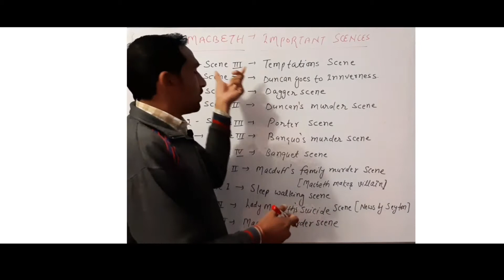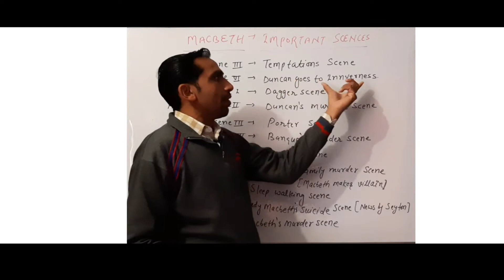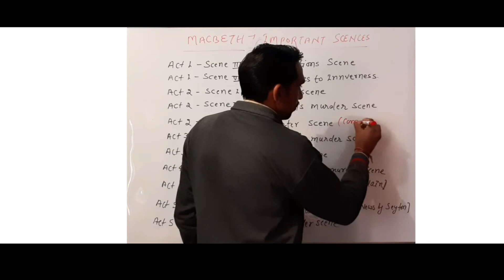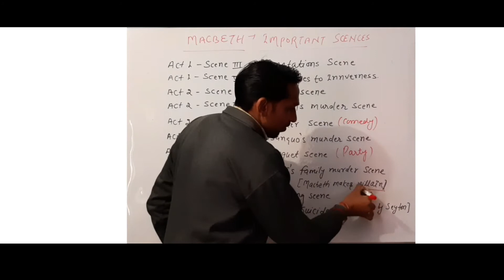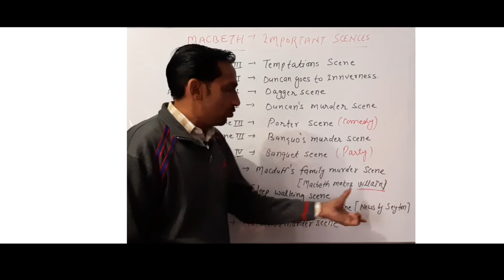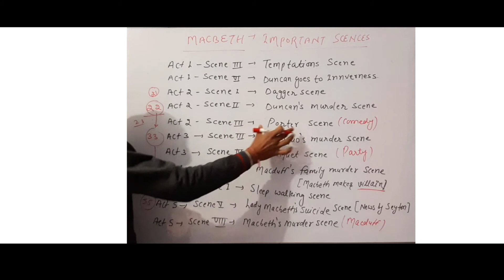Macbeth_by_William_Shakespeare Macbeth | Important Scenes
Hi.
Mukesh Pareek Learning Hub

Friends...
Is video me mene William Shakespeare ke play Macbeth ke main main scenes ko explain kiya h.
Ummid h ki ye video aapko pasand aayegi.
Plz like kre.

Thanks.